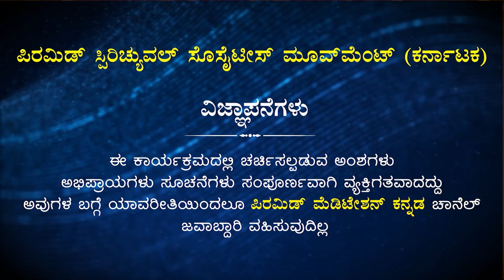How karmas are Subtracted? | ಕರ್ಮಗಳು ಕಳೆಯುವುದು ಹೇಗೆ?